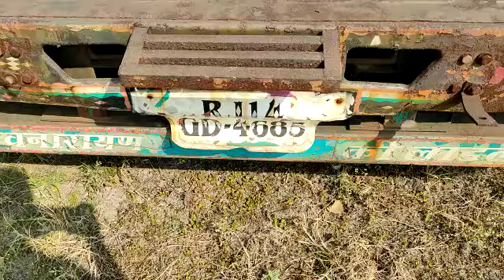TATA LPS4018 4X2CombinationTruck 2010